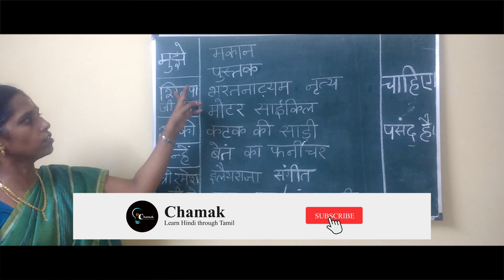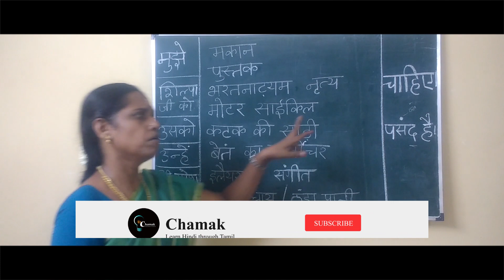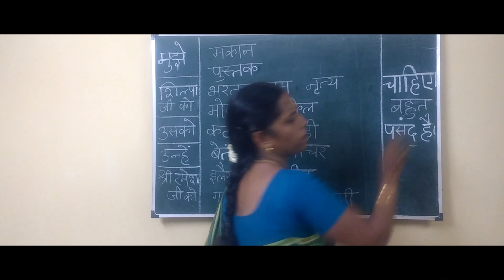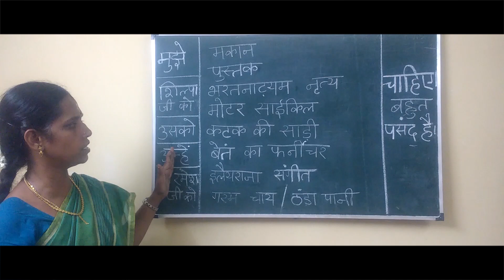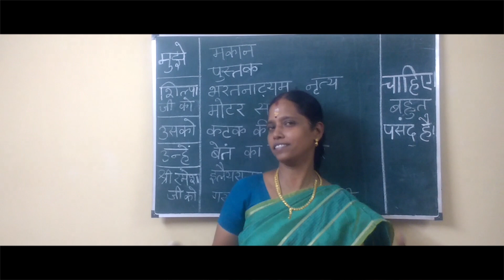Make sentences with words WANT and LIKE in Hindi | Spoken Hindi